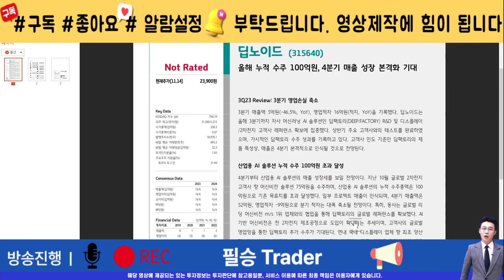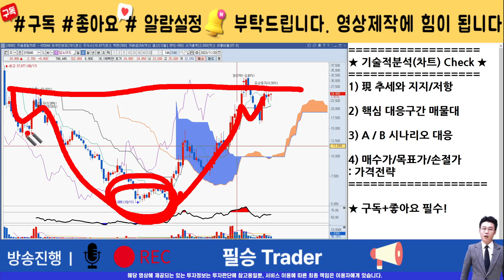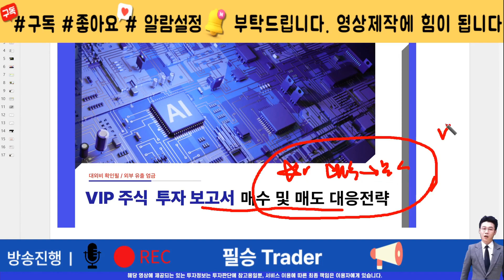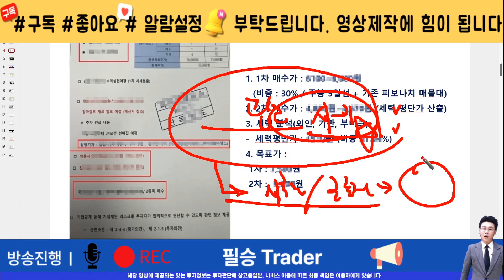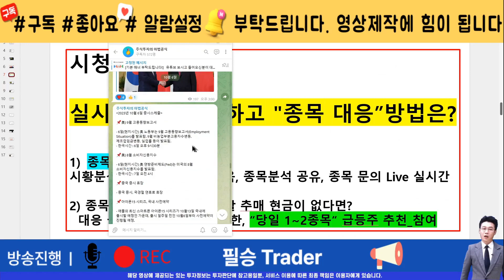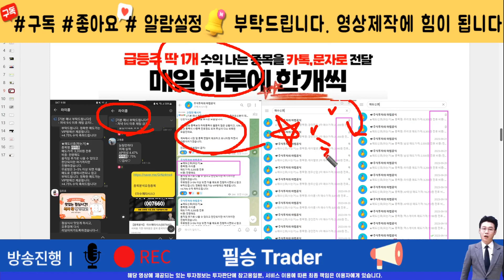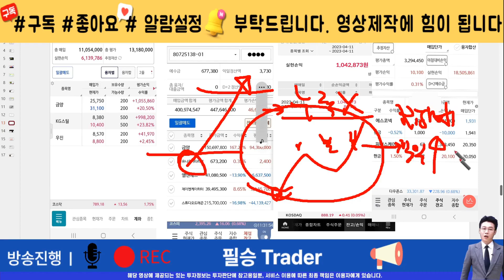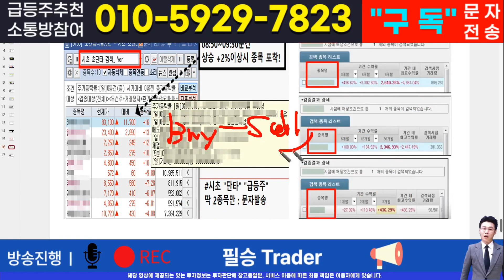[주식]딥노이드 - 핵심 대응전략과 차후 모멘텀! 영상 반드시 확인하면 수익냅니다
실시간 구독자소통 카톡방 투자정보 텔레그램